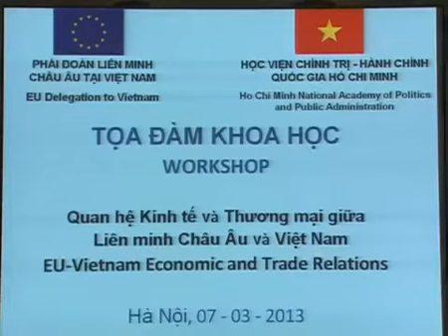Speech of EU Trade Commissioner Karel De Gucht on EU-Vietnam Trade Negotiation